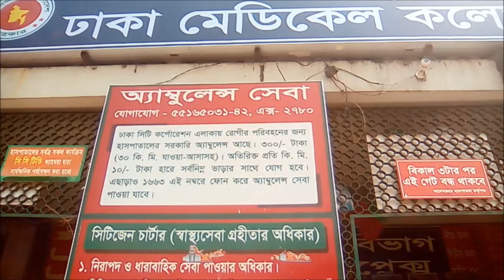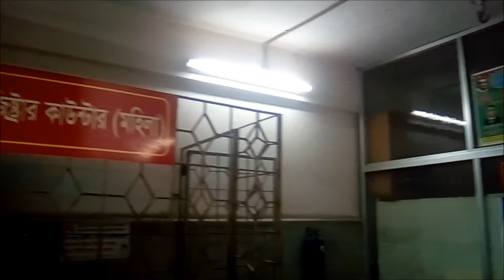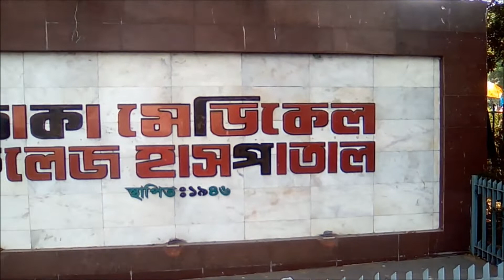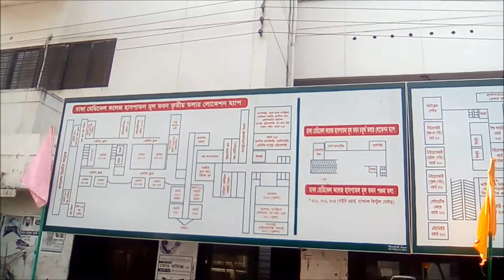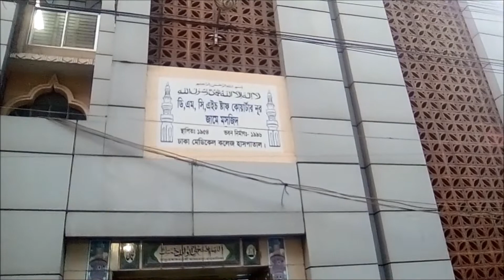ঢাকা মেডিকেল কলেজ, ঢাকা | কোথায় কি আছে দেখুন!! | ইমার্জেন্সি হলে কোথায় যাবেন | Dhaka Medical College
ঢাকা মেডিকেল কলেজ, ঢাকা | কোথায় কি আছে দেখুন!! | ইমার্জেন্সি হলে কোথায় যাবেন | Dhaka Medical College And Hospital | এক নজরে ঢাকা মেডিকেল কলেজ ও হাসপাতাল | Dhaka Medical Emergency | Dhaka Medical College | DMCH Full view and all area.

This video was captured in the Afternoon of the 20th March of 2018.

Dhaka Medical College and Hospital (DMCH) is a medical college and hospital located in Dhaka, the capital city of Bangladesh. It is situated in the Bakshibazar area of the city, close to the University of Dhaka and the Bangladesh University of Engineering and Technology.

The college's original building was built before the Partition of Bengal of 1905; being used, as of 1904, as the secretariat (headquarters) of the newly formed provinces of East Bengal and Assam; then, in 1921, turned over to the University of Dhaka, which was founded that year. At that time a part of the huge building was used as the university's medical center, another part as the students' dormitory and the rest as the office of the administrative wing of the Arts faculty.

ঢাকা মেডিকেল কলেজ বাংলাদেশের রাজধানী ঢাকায় অবস্থিত একটি সরকারী মেডিকেল কলেজ। এটি ১৯৪৬ সালে প্রতিষ্ঠিত হয় যা বর্তমানে বাংলাদেশের শীর্ষস্থানীয় চিকিৎসাবিজ্ঞান বিষয়ক শিক্ষা প্রতিষ্ঠান। এখানে ৫ বছর মেয়াদি এমবিবিএস কোর্সে প্রতি বছর ১৯৭ জন ছাত্র-ছাত্রী ভর্তি করা হয়।

ঢাকা মেডিকেল কলেজ ও হাসপাতাল ভবন নগরীর কেন্দ্রস্থলে শহীদ মিনার ও বাংলাদেশ প্রকৌশল বিশ্ববিদ্যালয়ের মাঝে অবস্থিত।

ইতিহাস:
ইস্ট ইন্ডিয়া কোম্পানি ১৭৫৭ সালে ভারতবর্ষের ক্ষমতা দখলের প্রায় একশ বছর পর ১৮৫৩ সালে কলকাতা মেডিকেল কলেজ প্রতিষ্ঠিত হয়। কলকাতায় মেডিকেল কলেজ প্রতিষ্ঠারও একশ’ বছরে এ অঞ্চলে কোন মেডিকেল কলেজ স্থাপিত হয়নি। মধ্যবর্তী এ দীর্ঘ সময়ে কিছু মেডিকেল স্কুল প্রতিষ্ঠিত হয়। ১৯৫৩ সালে প্রতিষ্ঠিত হয় মিটফোর্ড হাসপাতালের সাথে মিটফোর্ড মেডিকেল স্কুল (যা বর্তমানে স্যার সলিমুল্লাহ মেডিকেল কলেজ), ১৯২০ সালে প্রতিষ্ঠিত হয় চট্টগ্রাম, ময়মনসিংহ, রাজশাহী ও সিলেট মেডিকেল স্কুল।

Dhaka Medical College, ঢাকা মেডিকেল কলেজ, Dhaka Medical College and Hospital, এক নজরে ঢাকা মেডিকেল কলেজ, ঢাকা মেডিকেল কলেজ হাসপাতাল, ঢাকা মেডিকেল কলেজ হাসপাতাল নতুন বিল্ডিং, ঢাকা মেডিকেল কলেজ হাসপাতাল ২, Dhaka Medical College Hospital-2,  ঢাকা মেডিকেল কলেজ হাসপাতাল - ২, ঢাকা মেডিকেল কলেজ হাসপাতাল জামে মসজিদ, হাসপাতালের ঠিকানা ও ফোন নম্বর, ঢাকা মেডিকেল কলেজ হাসপাতাল বহির্বিভাগ, ঢাকা মেডিকেল কলেজ ও হাসপাতাল, সরকারি হাসপাতাল, ঢাকার সরকারী হাসপাতাল, ঢাকা মেডিকেল বহির্বিভাগ, ঢাকার হাসপাতালগুলোর সকল তথ্য,

ঢাকা মেডিকেল কলেজ ডাক্তার, ইমার্জেন্সি সেবা, ঢাকা মেডিকেল কলেজ ইমার্জেন্সি, Dhaka Medical College At Night, dhaka medical college doctors list, dhaka medical college admission, Top 10 Colleges, Dhaka Medical College & Hospital, ঢাকা মেডিকেল কলেজ হাসপাতাল, ঢাকা মেডিকেল কলেজ হাসপাতাল কোথায়, ঢাকা মেডিকেল কলেজ ঢাকা, মেডিকেল কলেজ হাসপাতাল ঠিকানা, ঢাকা মেডিকেল কলেজ এবং হাসপাতাল, ঢাকা মেডিকেল কলেজ কোথায় অবস্থিত, পঙ্গু হাসপাতাল,  ঢাকা ন্যাশনাল মেডিকেল কলেজ এবং হাসপাতাল dhaka bangladesh, ঢাকা মেডিকেল কলেজ হাসপাতাল কোথায় অবস্থিত, ঢাকা মেডিকেল কলেজ dhaka, bangladesh, ঢাকা মেডিকেল কলেজ হাসপাতালের জরুরি বিভাগ, মিরপুর শিশু হাসপাতাল, চক্ষু হাসপাতাল ঢাকা,  সরকারি হাসপাতাল, ঢাকায় অবস্থিত সরকারি হাসপাতালের ঠিকানা ও ফোন নাম্বার,

এক নজরে বারডেম হাসপাতাল, বারডেম হাসপাতালের ভিতর বাহির, বারডেম - উইকিপিডিয়া, ডা: মোহাম্মদ ইব্রাহিম, বারডেমে চিকিৎসা ব্যয় বৃদ্ধি, বারডেম হাসপাতালশাহ্‌বাগ ঢাকা, বারডেম জেনারেল হাসপাতাল, ডায়াবেটিক হাসপাতাল, বিশ্বের সবচেয়ে বড় হাসপাতাল, বারডেমে বিশেষজ্ঞ চেম্বার,

BIRDEM General Hospital, BIRDEM Hospital, BIRDEM - Diabetic Association of Bangladesh, birdem hospital medicine doctor list, Birdem General Hospital Shahbag Dhaka, Bangladesh Diabetic Samity, bangladesh diabetic hospital, Best Diabetes & Endocrinologists Doctor in Dhaka, Ibrahim Cardiac Hospital & Research institute, Ibrahim Cardiac Hospital,

বাংলাদেশ আই হাসপাতাল, Bangladesh Eye Hospital Ltd Dhanmondi, এক নজরে চক্ষু হাসপাতাল, চক্ষু হাসপাতালের ঠিকানা, চক্ষু বিশেষজ্ঞের চেম্বার, ঢাকার সবচেয়ে ভালো চক্ষু হাসপাতাল কোনটি?, উড়ন্ত চক্ষু হাসপাতাল, ফেনী চক্ষু হাসপাতাল, ইসলামিয়া চক্ষু হাসপাতাল, Online Dhaka Guide,
ঢাকার সেরা চক্ষু হাসপাতাল,
সরকারি চক্ষু হাসপাতাল,
জাতীয় চক্ষু বিজ্ঞান ইনস্টিটিউট ও হাসপাতাল,
চক্ষু বিশেষজ্ঞ,
লায়ন্স চক্ষু হাসপাতাল,
ইসলামী চক্ষু হাসপাতাল ঢাকা,
চক্ষু হাসপাতাল চট্টগ্রাম,
ইসলামিয়া চক্ষু হাসপাতাল ফার্মগেট,
ইসলামিক চক্ষু হাসপাতাল,
মিডফোর্ড হাসপাতাল,
সোহরাওয়ার্দী মেডিকেল কলেজ,
salimullah college ঢাকা,
ড. সলিমুল্লাহ খান,
স্যার সলিমুল্লাহ মেডিকেল কলেজ,

sir salimullah medical college, Square Hospitals Ltd Bangladesh, Square Hospitals Dhaka, রাজধানীর স্কয়ার হাসপাতাল,  স্কয়ার হাসপাতাল, এক নজরে স্কয়ার হাসপাতাল, Sir Salimullah Medical College Dhaka,